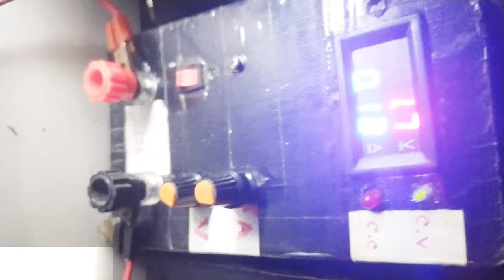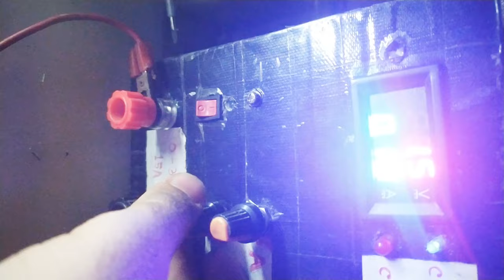How to make a Powerful boost converter 1.5v to 12v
Hi friends in this video I will show how can you make a boost converter using Ring core . its a  most simple switching power supply That sets its own frequency . and converts Dc Voltage To Ac high Frequency voltage . by using The Core of Ferrarite .The Joule Thief Circuit is a voltage booster circuit which converts a constant low voltage input into a periodic output of a higher voltage. This circuit can be most often seen lighting an LED with an almost dead AA battery. The peaks in voltage occur rapidly, causing the LED to flash at a very fast. so we can't see it . but I'm using a Diode and Capacitor to smooth the voltage